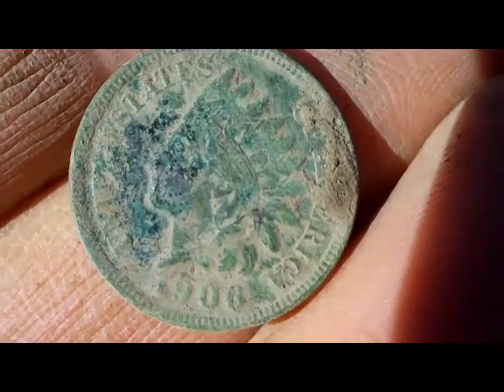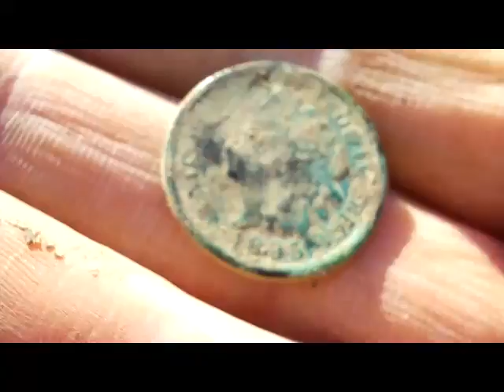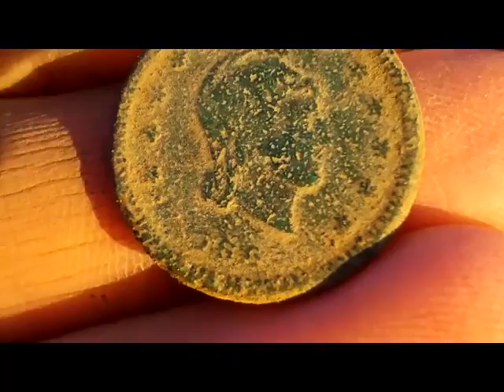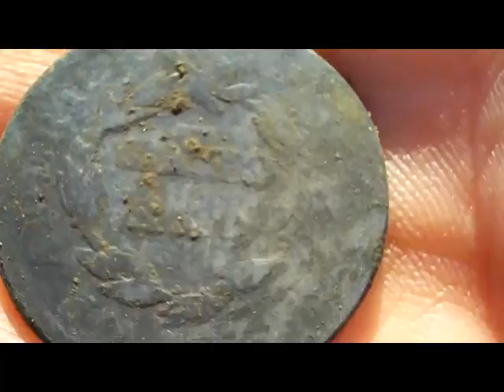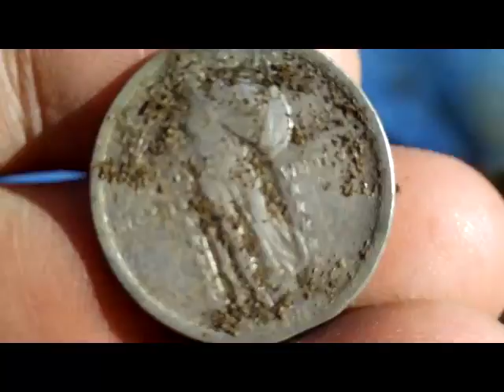Field hunts..Indians..relics..Large Cents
Hunting a couple field sites with friends, we found indians, relics, and Large cents